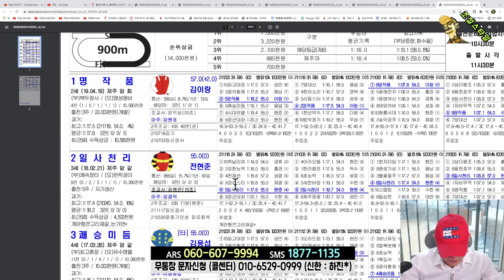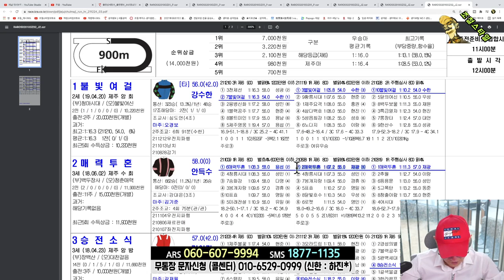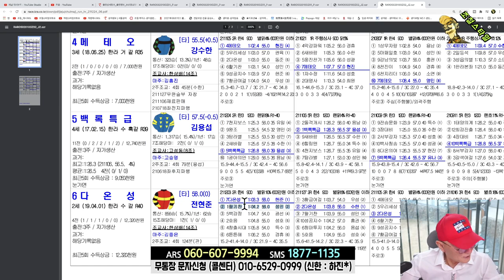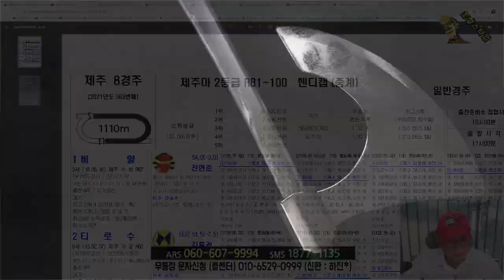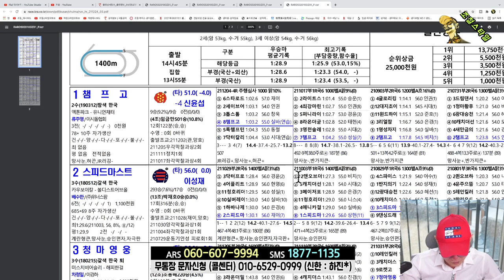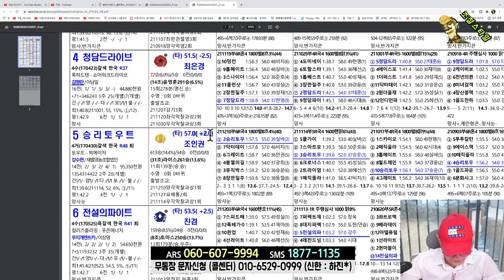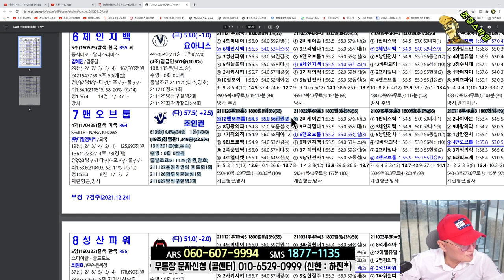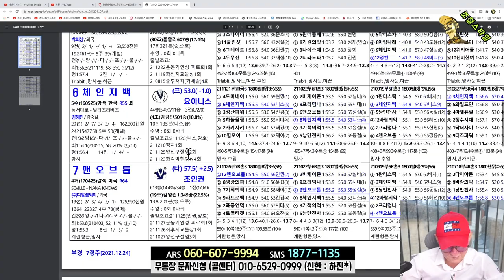[경마] 조철스타일 경마/ [12/24/금요] 실전베팅 / 징검다리 UCC